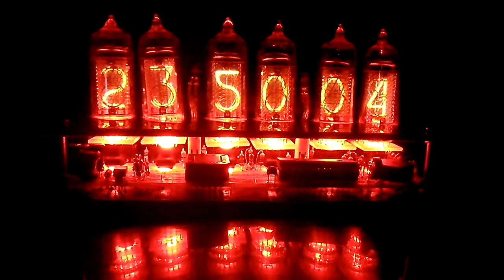Nixie clock - часы на газоразрядных индикаторах